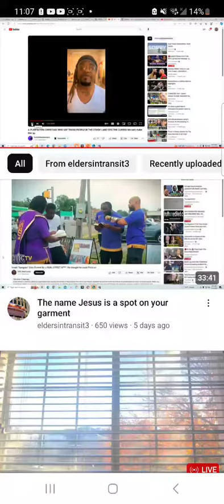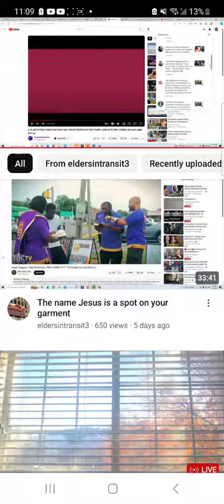December 11, 2023